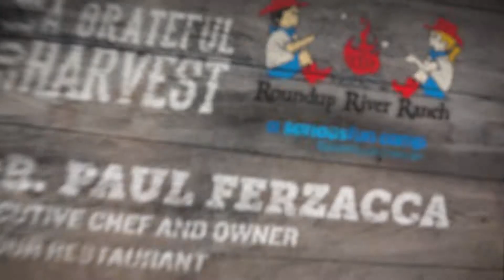Chef Paul Ferzacca - A Grateful Harvest 2014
Chef Paul Ferzacca from La Tour in Vail, CO talks about his involvement with Roundup River Ranch and A Grateful Harvest.